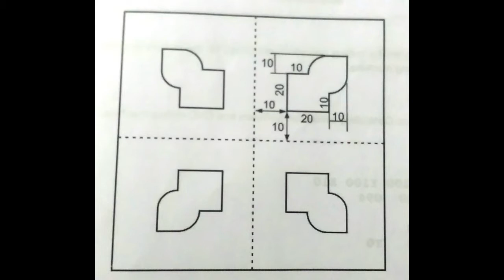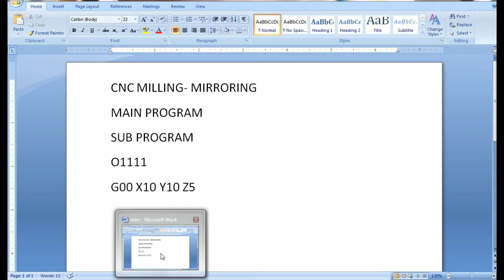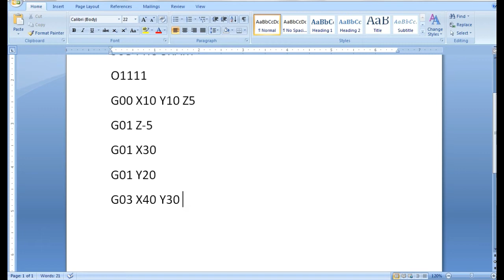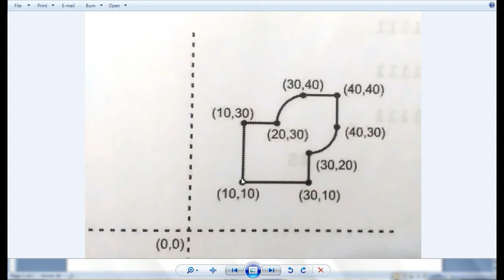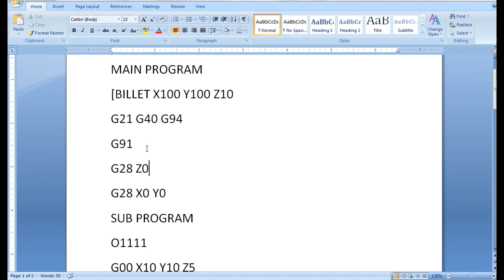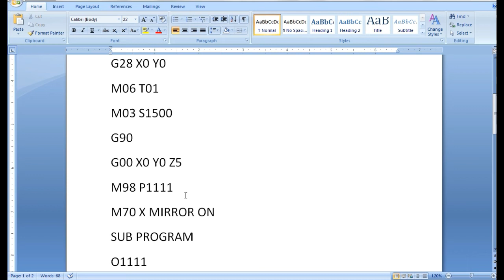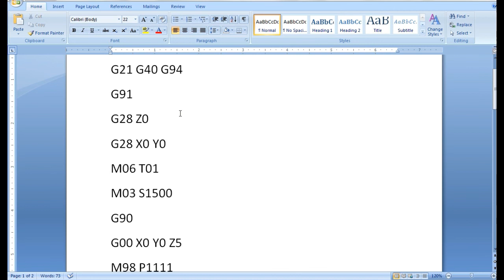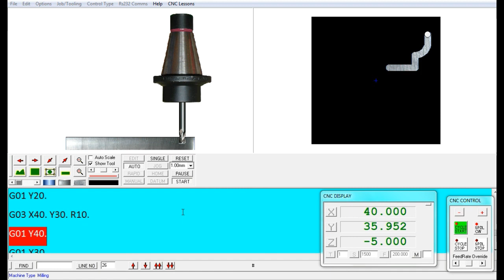MIRRORING CNC PROGRAM-HOW TO WRITE AND EXECUTE CNC MILLING-IN TAMIL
MIRRORING CNC
MIRRORING END MILL
X MIRROR
Y MIRROR
M CODES
G CODES
MAIN PROGRAM
SUB PROGRAM
FOR POLYTECHNIC AND ENGINEERING MECHANICAL DEPARTMENT STUDENTS
CAD CAM PRACTICAL
CNC PROGRAM